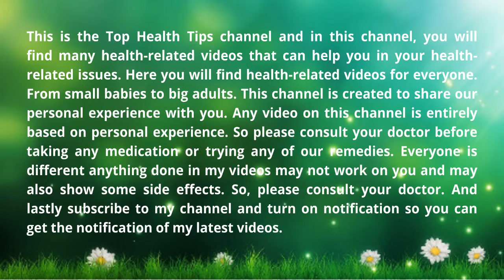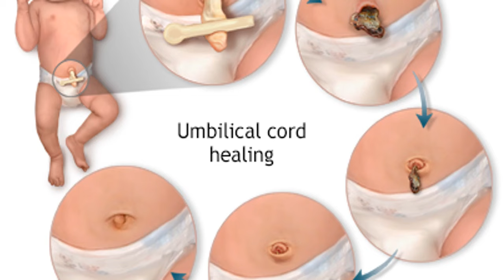নবজাতক শিশুর যত্ন II New born baby care in Bengali II শিশু কান্নাকাটি করলে করনীয় ।।Top Health Tips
শিশুর পেটে গ্যাস।। শিশুর পেটে ব্যথা।। শিশু খুব কাঁদে।। শিশু কিছু খেতে চায় না।। শিশু ঘুমায় না। baby

খুব বেশি কালো বাচ্চাকে দুধের মতো ফর্সা করতে কি করবেন।Baby skin care.শিশুর গায়ের রং ফর্সা করার উপায়

সর্দি, কাশি, গলা ব্যাথা নাক দিয়ে সর্দি ঝরা, হালকা জ্বর ঠিক করার ঘরোয়া উপায় ।//top health tips///

শিশুর প্রথম দাঁত কত মাস বয়সে বেরোয়? কি কি সমস্যা হয়? বমি,পাতলা পায়খানা হলে ঘরেকি ভাবে ঠিক করবেন!

0 থেকে 6 মাসের বাচ্চার ওজন বাড়াতে কি খাওয়াবেন। নবজাতক শিশুকে মোটা করুন।Bacha ke mota korar upay.

১-৯ বছরের বাচ্চা খেতে চাচ্ছে না?রোগা হয়ে যাচ্ছে? তবে জেনে নিন খুব রোগা বাচ্চাকে কিভাবে মোটা করবেন!

4-6 মাসের বাচ্চা কি কি করতে পারে? কোন বয়সে বাচ্চা বসতে শেখে? 4-6 মাসের শিশুর বিকাশ।Baby development

৭-৯ মাসের বাচ্চা কি কি করতে পারে? কোন বয়সে বাচ্চা বসতে শেখে?শিশুর বিকাশ! Top Health Tips

১০ থেকে 12 মাসের বাচ্চা কি কি করতে পারে?বিপদের লক্ষণ গুলো কি কি? কখন ডাক্তারের কাছে নিয়ে যাবেন?

বাচ্চাদের কৃমি থেকে অনেক কঠিন অসুখ হয় তাই সময় থাকতে বাচ্চার পেটের কৃমি কে মেরে ফেলুন। healt tips

১-৯ বছরের বাচ্চার না খাওয়ার কারণ ও উপায়। এতে বাচ্চার প্রচন্ড খিদে বাড়বে। খিদে বাড়ানোর ঔষধ।